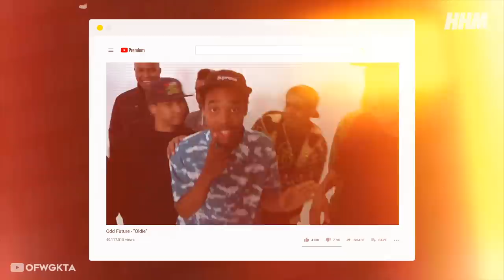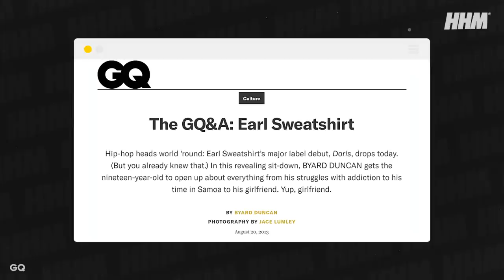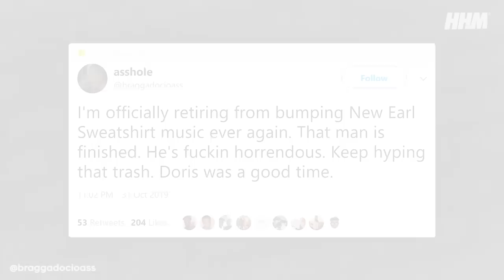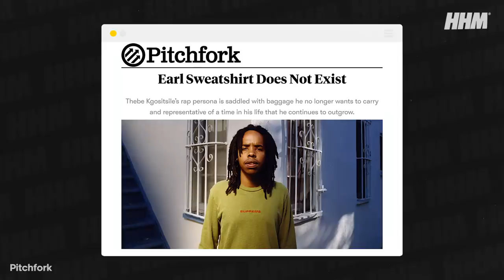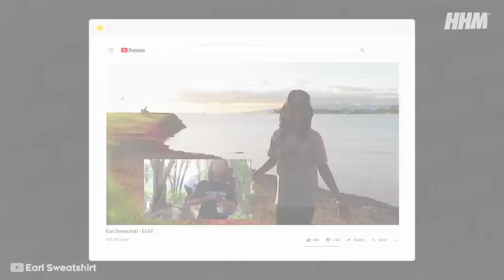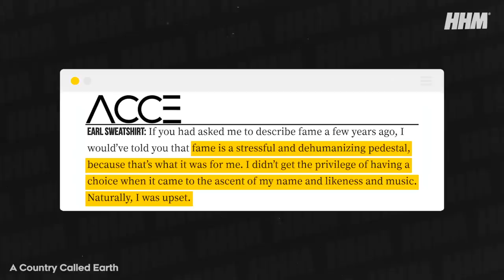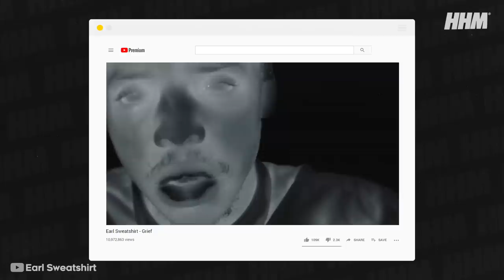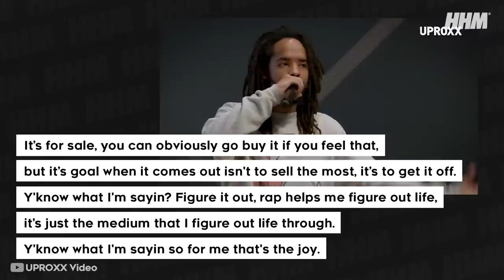Why Earl Sweatshirt Sabotaged His Career (On Purpose)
Ever since he came out of the gate swinging with the rambunctious Odd Future, Earl Sweatshirt has always erred toward the side of confronting hip-hop’s norms rather than abiding by them. But from March 23rd 2015 and the release of "I Don’t Like Stuff I Don’t Go Outside" onwards, Earl has been unafraid to alienate anyone that came along looking for an agreeable listening experience and isn’t willing to go along for the ride with him.

Narrated by: Pro (@JaysnProlifiq)
Written by: Robert Blair
Edited by: Roman Bill